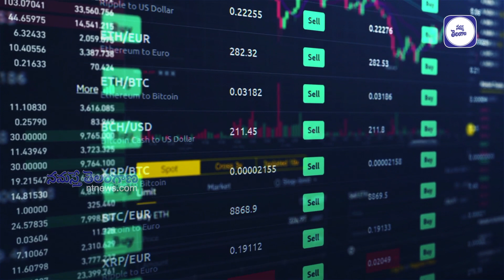Bamboo Plantation Very Profitable Crop Always | Bamboo Tree | Namasthe Telangana